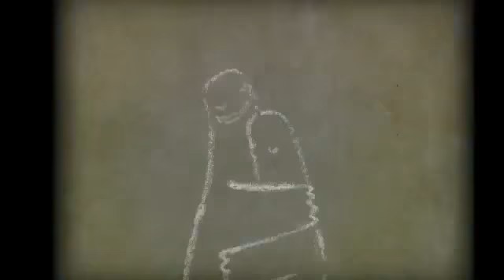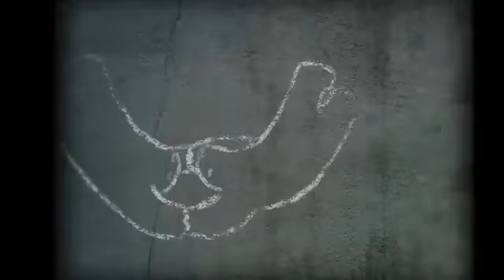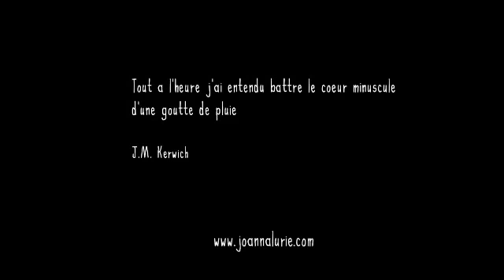Silent Wind • Partir & music by Unobtainum